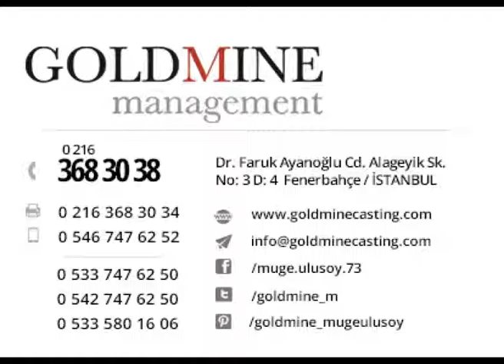MELİH AKYOL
Goldmine Management